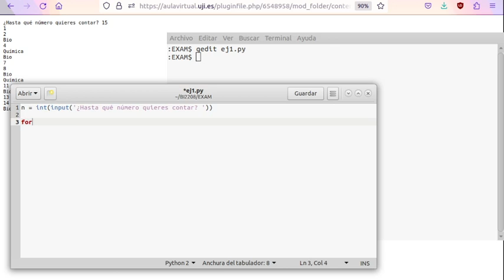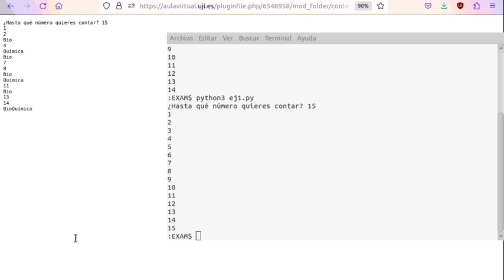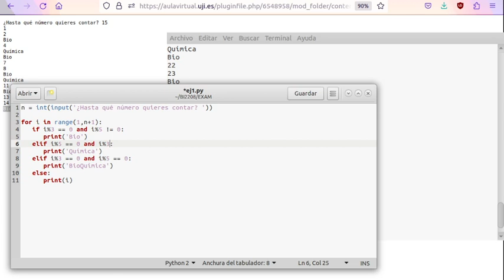BI2208 Examen curso 22-23 Ej. 1: bucle y condicional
Escribe un programa que pida al usuario un número entero y que cuente desde el 1 hasta dicho número sustituyendo por "Bio" los números divisibles por 3, por "Química" los números divisibles por 5 y por "BioQuímica" los números divisibles por 3 y por 5.